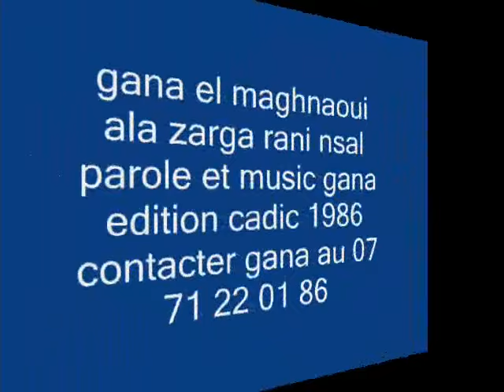gana el maghnaoui et bellemou ala zarga rani nsal 1986